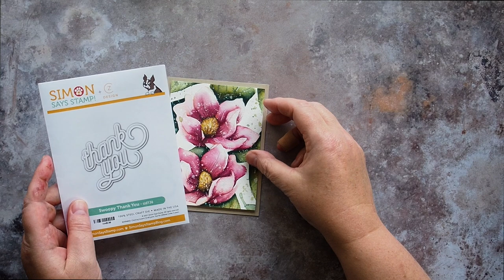Doodling with Debby: Karin Brushmarkers Pro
Follow along as special guest Debby Hughes takes us through the latest edition of Doodling with Debby showcasing a brand new gorgeous new stamp set!

If you'd like to learn more about Debby's review of Karin markers, check out her video

• Simon Says Cling Stamp MAGNOLIA BACKGROUND sss102276 Born To Sparkle

• RESERVE CZ Design Wafer Dies SWOOPY THANK YOU czd136 Born To Sparkle

• Faber-Castell POLYCHROMOS COLORED PENCILS 12 Piece Set in Tin 110012

• Neenah Environment 100 LB SMOOTH DESERT STORM  Paper Pack 25 Sheets

• Gina K Designs WHISPER AMALGAM Cube Mini Ink Pad 4199

• Little Things From Lucy's Cards CAMELLIA Sparkly Shaker Mix  LBSM71

• 3M Scotch SAFE RELEASE MASKING PAINTER'S TAPE Blue 03680

• Crafter's Companion SOFTGRIP SWIVEL BLADE CRAFT KNIFE Tool With Spares cc-tool-knife-sw

• Elizabeth Craft Designs FINE POINTED TWEEZERS Pink and Silver 813